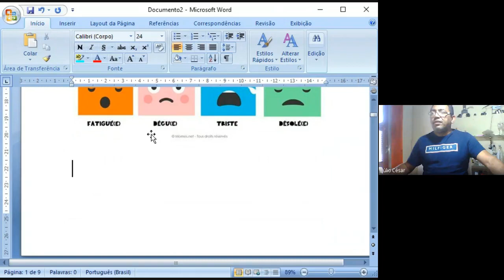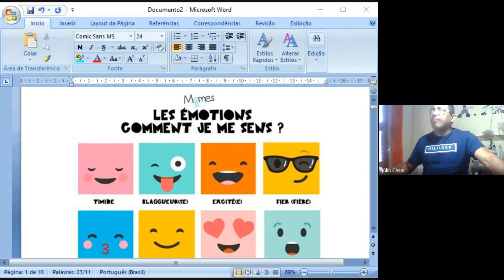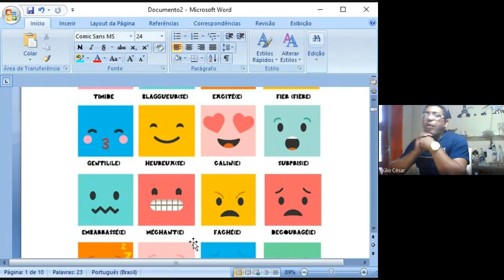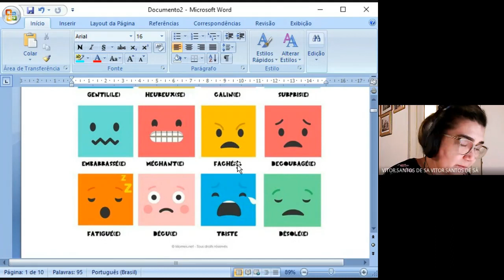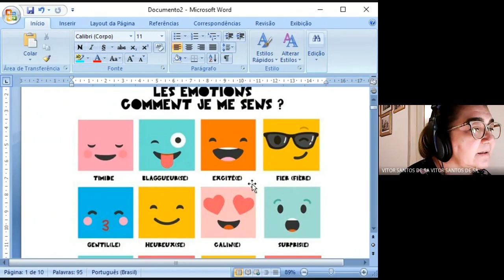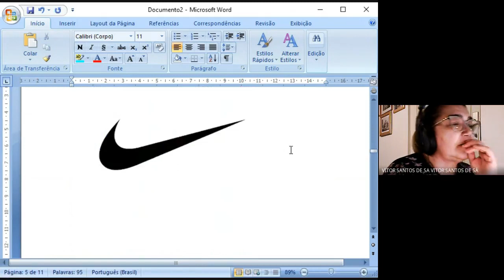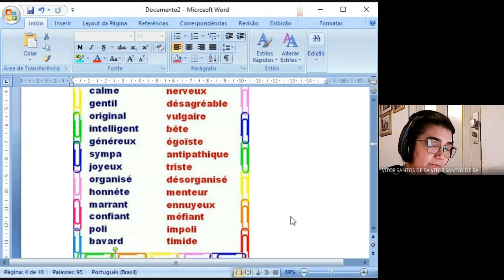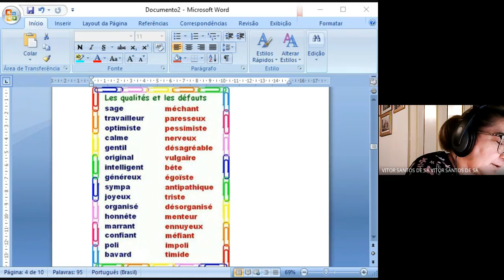TAKE IT EASY! - AULAS DE FRANCÊS - CLASSE 27